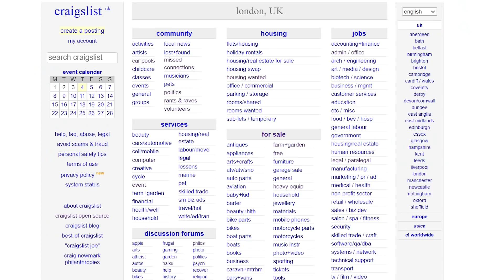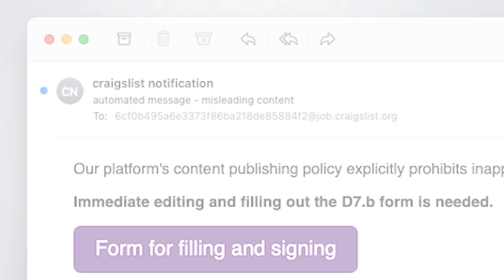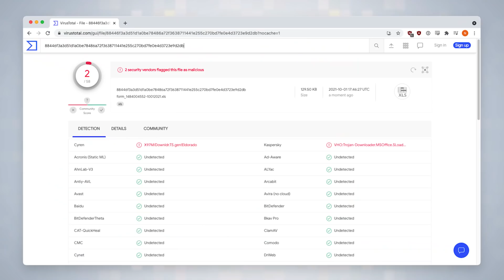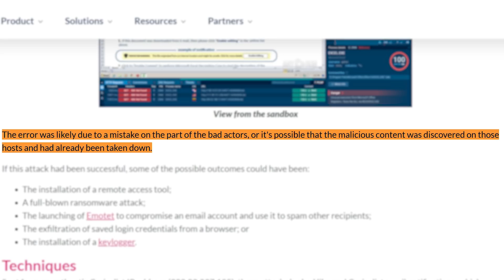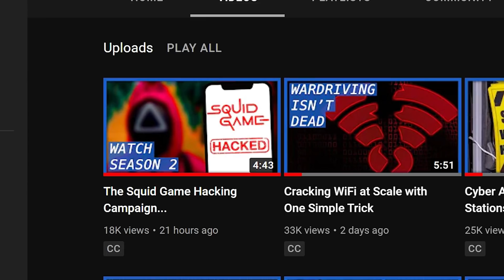Craigslist Hijacked to Spread Malware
0:00 What Is Craigslist?
1:12 Exploiting Messaging System
1:20 Malicious File